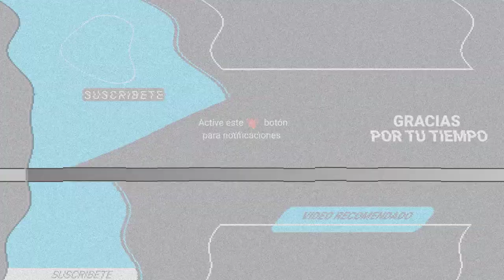MUERE ROSITA QUINTANA TRAS VARIOS DÍAS DELICADA DE SALUD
La actriz perdio la vida a los 96 años.

El mundo del cine está de luto, pues esta mañana lamentablemente se dio a conocer el fallecimiento de la actriz Rosita Quintana, por cauasas aún desconocidas a los 96 años.

Quintana fue hospitalizada hace casi un mes, cuando se sometió a una intervención quirúrgica para removerle un tumor que se encontraba en su tiroides y aunque en ese momento se reportó estable, su salud comenzó a deteriorarse.  A principios de este mes su nieta, Nicole Kogan aseguró que los doctores notaban cierta mejoría en su abuela; y que podría ser dada de alta muy pronto; sin embargo el cuerpo de la actriz ya no aguantó.

La noticia de la muerte de Rosita fue dada a conocer esta mañana por la conductora Pati Chapoy, quien a través de sus rede sociales mandó sus condolencias a la familia y amigos de la reconocida actriz: “Lamento el fallecimiento de mi querida Rosita Quintana, a los 96 años. QEPD Mis condolencias a su familia”, escribió. ▬▬▬▬▬▬▬▬▬▬▬▬▬▬▬▬▬▬▬▬▬▬▬▬▬▬▬▬▬▬▬▬▬▬